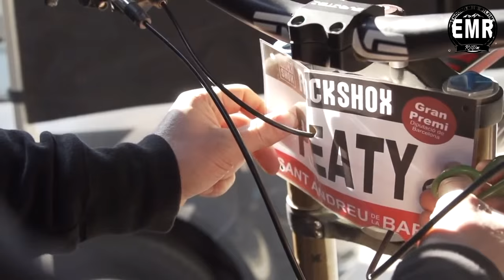Steve Peat : Tribute 2018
Tribute : Steve Peat  2018

I did not film this video, I simply edited for entertainment.

This is TRIBUTE : Steve Peat
Downhill Mountain Bike

This is a compilation I made of sweet Downhill videos. If you like

This is compilation I edited of many videos that can be found on YouTube & Vimeo . I do not. take any credit for the original footage, as I only edited the footage.

* To thank the owners of the short films, images and music.